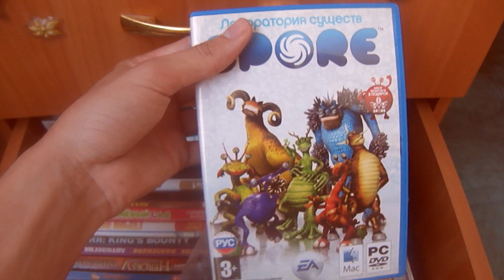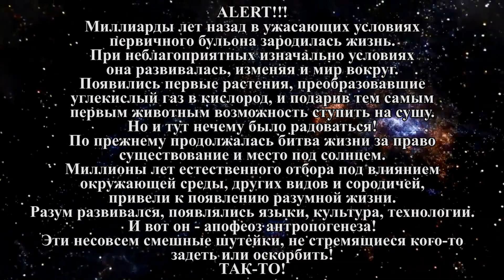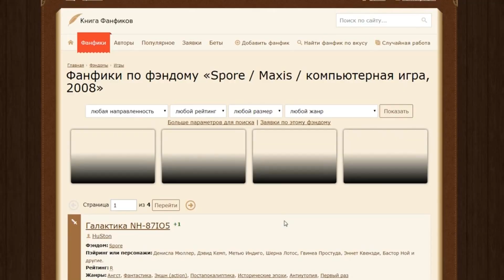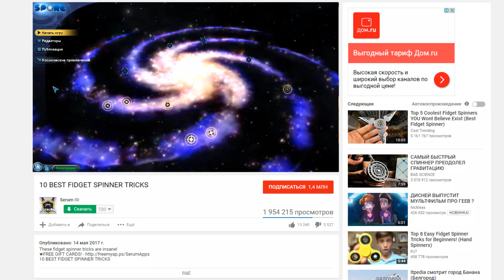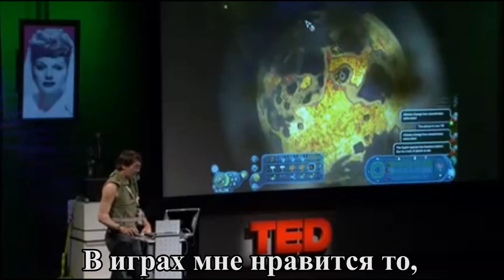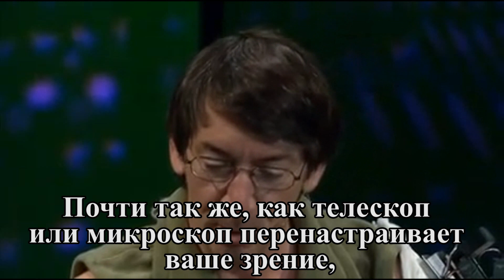Spore или что делать, если я нашла у сына на кампуктере книгу Дакинза, он жи в рай не попадет.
Переводчи_есс_а сабов: Ирина Кирова
Редактор: Aliaksandr Autayeu

Музло:
Danny Baranowsky - SacR1f1c14l
Brent Kennedy – Sacrificial (Piano)
Sim Gretina feat. Kathy-chan - Video Games
Sim Gretina feat. Kathy-chan  - Daring Do
Just Your Problem Baby [Sim Gretina feat. Kathy-chan] (Girls Remix)
Coconeru & Steven, A.D. - Tavi and Scratch (A Tropical Octav3)
[Electro Swing]I Wanna Be Like You (Sim Gretina Remix)
Nyaner - [Rap Cover] I Am Ur Leader
The Binding of Isaac_ Antibirth OST Esc (Arcade)